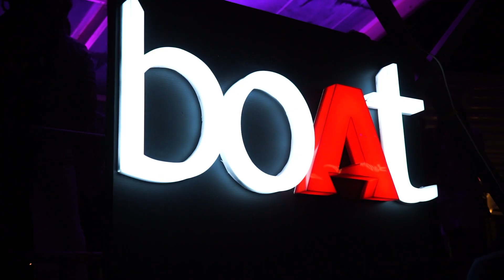boAt | boAtXSunburn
We believe in sound-making differences, and that's how we strive to make a better difference 🎧
LiveTheSound is our take on living the purest form of music 🎶

The ultimate boAtXSunburn launch is here!
The madness is real 🔥 Grab your favorite from the collection now ➡️